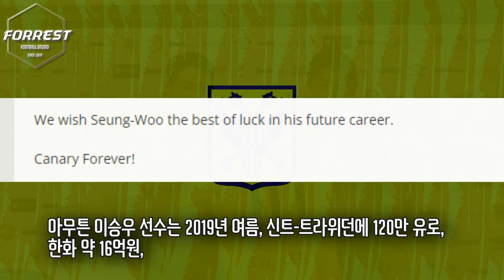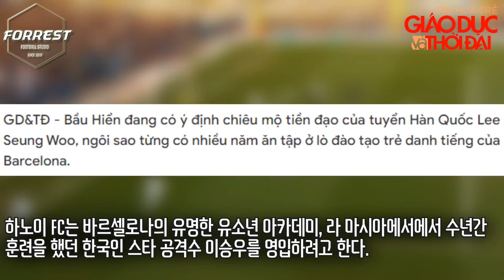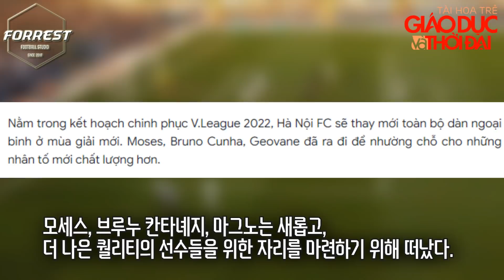이승우, 베트남리그 하노이 FC에서 영입노린다. +K리그, 미국 MLS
구독!